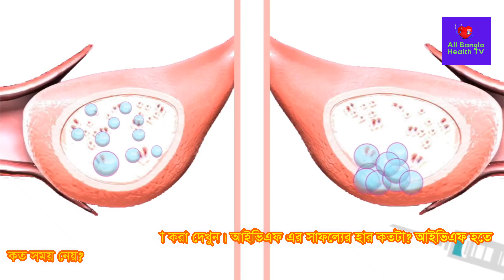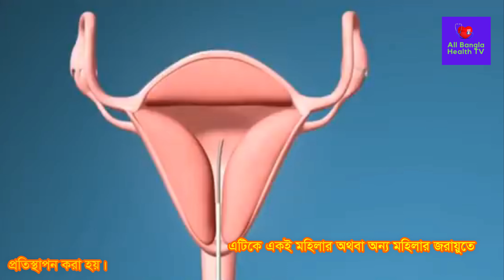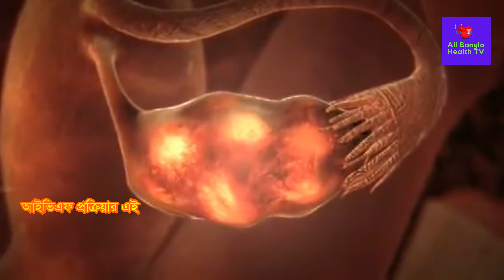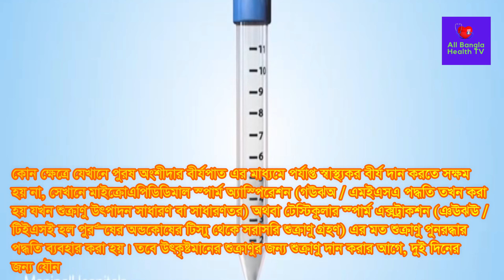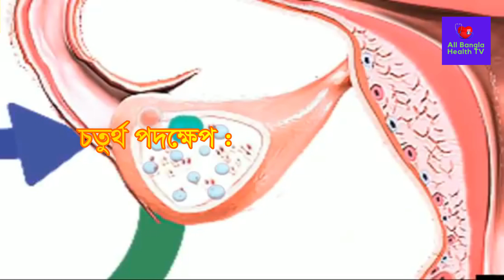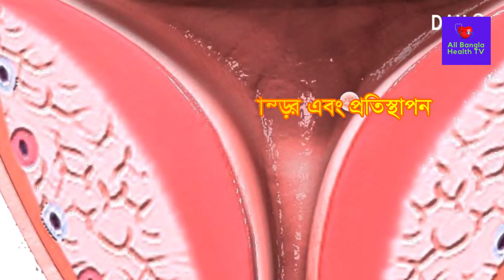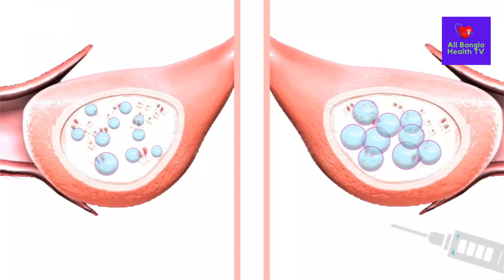IVF পদ্ধতি ধাপে ধাপে ব্যাখ্যা করা দেখুন। আইভিএফ এর সাফল্যের হার কতটা? আইভিএফ হতে কত সময় নেয়? দেখুন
See IVF procedure explained step by step. What is the success rate of IVF? How long does it take to get IVF?

Post Related:
All Bangla Health TV,IVF পদ্ধতি ধাপে ধাপে ব্যাখ্যা করা দেখুন,আইভিএফ এর সাফল্যের হার কতটা,আইভিএফ হতে কত সময় নেয়,আই ইউ আই খরচ কত,
চেন্নাই উর্বরতা কেন্দ্র আইভিএফ খরচ,Ivf এর খরচ,আইভিএফ কিভাবে করে,
আইভিএফ খরচ বাংলাদেশ,আইভিএফ খরচ ভারত,বাংলাদেশে আইভিএফ,
আই ইউ আই সফলতার হার,আইভিএফ পদ্ধতি,আইভিএফ পদ্ধতি কি,আই ভি এফ পদ্ধতি কি,আইভিএফ খরচ ভারত,আইভিএফ কি,আইভিএফ এর খরচ,আইভিএফ খরচ বাংলাদেশ,আইভিএফ,আই ইউ আই পদ্ধতি কি,আইভিএফ শিশুর,আইভিএফ চিকিৎসা,আইভিএফ কিভাবে করে,ভারতবর্ষে আইভিএফ,ভারতে আইভিএফ এর খরচ কত,বিকল্প গর্ভধারণ পদ্ধতি,আইভিএফ এর সাফল্যের মাত্রা,আইভিএফ সম্পর্কে ভুল ধারণা,সারোগেসি পদ্ধতিতে সন্তান,আইভিএফ (ivf) কাদের জন্য উপযুক্ত,আইভিএফ চিকিৎসার জন্য কতগুলো ইনজেকশন,how do ivf treatment work? আইভিএফ এর ভূমিকা কি,আই ভি এফ,রীরের দুর্গন্ধ সৃষ্টি করে যেসব খাবার,tasnim jara dr tasnim jara bangla health information bangla health advice গর্ভধারণ সহবাসের নিয়ম পদ্ধতি সহবাস গর্ভধারণের জন্য সহবাসের নিয়ম গর্ভধারণের সঠিক সময় কোনটি জেনে নিন বীর্যের পরিমাণ কত বীর্যের পরিমান বাড়ানোর উপায় গর্ভধারণ করার উপায় গর্ভধারণের উপযুক্ত সময় pregnancy planning সহবাসের নিয়ম পদ্ধতি trying to conceive get pregnant fast সহবাসের সঠিক সময় কোনটি pregnancy health tips pregnancy healthy food pregnancy health first trimester pregnancy first trimester healthy pregnancy tips healthy pregnancy meals healthy pregnancy diet healthy pregnancy routine pregnancy pregnant health গর্ভকালীন সমস্যা Pregnancy tips bangla health tips bangla language গর্ভকালীন প্রথম তিন মাস গর্ভকালীন পেটে ব্যথা gynaecologist স্বাস্থ্য টিপস pregnancy diet weight loss diet plan morning sickness prenatal care healthy weight গর্ভবতী কিভাবে হয় মেয়েরা গর্ভবতী কিভাবে হয় গর্ভধারণ মাতৃগর্ভে কিভাবে বাচ্চা আসে গর্ভবতী কিভাবে হয় ভিডিও একজন মহিলা কীভাবে গর্ভধারণ করেন মহিলা কিভাবে গর্ভবতী হয় মেয়েরা গর্ভধারণ প্রক্রিয়া কিভাবে ঘটে গর্ভধারণ প্রক্রিয়া শুক্রাণু ও ডিম্বাণুর মিলন কিভাবে হয় সন্তান নেয়ার সঠিক সময় egg sperm embryo conceive conceived human conception fertilization ovum ovulation and fertilization কিভাবে দ্রুত গর্ভবতী হবেন ডিম্বাণু বের হওয়ার লক্ষণ মাসিকের কতদিন পর ডিম্বপাত হয়